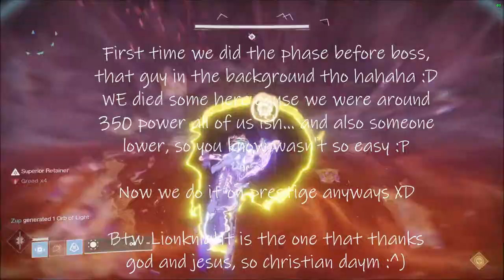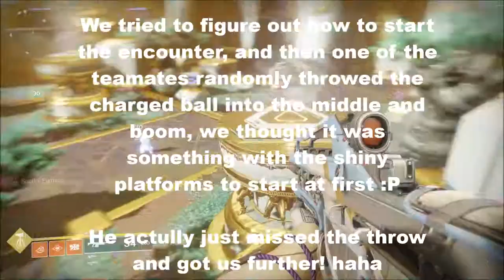Disco Destiny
1:11 Ahh lucky
1:13 My timing was off point?! I think I need to make a timing video to defend my timing now.
1:26 FBA's Proudest moments Kappa
1:52 Buffiny :D
2:09 Long time no see :P
2:45 Bai Have a great time!
2:48 We are going on a trip in my favorite rocket ship, driving trough the sky...
3:04 First Public event of the day exotics are the best :P
3:40 This legionary is quite suicidal I think... poor soul
3:50 My Titan Character was triggered as fuck ;o
4:07 Double FeelsBadMan
4:44 If this Bug happends, just walk back and get teleported down again! :)
5:31 We wiped many times on the boss XD
7:07 Zazu is the real dick tho ;)
7:26 This Calcus robot had enough of our discrimination :P
8:14 Free Exotic Engram but nothing else... hmm :P
8:24 Zup Legends of Acrius has 2 shot in pvp what do you mean bruddah
10:20 G-g-g-guardian down lmao wtf XD
10:40 Who let the dogs Fly ? WOT WOT WOT WOT (Remix) Kappa
11:32 Lucky today huh?
11:45 When everything goes smooth and then suddently out of nowhere...
12:24 When you act afk, but then...
13:03 Sneaky Sneaky! :D
13:45 When you gotta super it for ages but one punch is enough lmao
14:12 When Ur teamate screws you in the guantlet race and u still almost win... daym! XD
14:47 That jinx timing tho XD
15:18 Fire in the hole (kreygasm when it hit)
15:46 Not Even close
16:04 Witherstorm u lucky! XD
16:23 Not even close x2